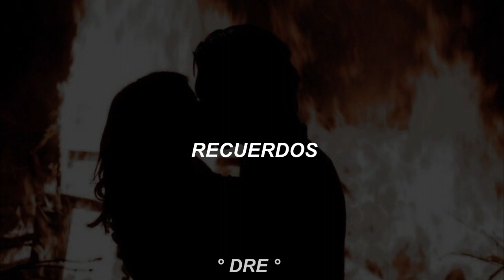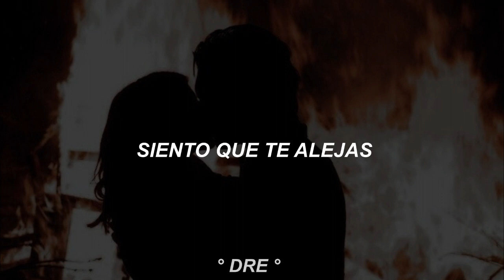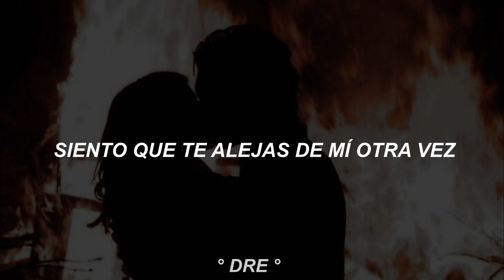Falling Away - Good Charlotte - Subtitulada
Album: The Chronicles Of Life And Death
Año: 2004
"Falling Away" es el bonus track de la version Life del album.